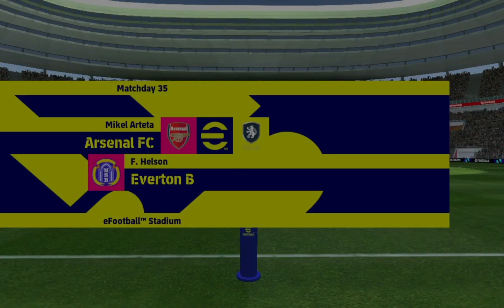eFootball​ 2024​ Arsenal​ vs Everton⚽efootball2024